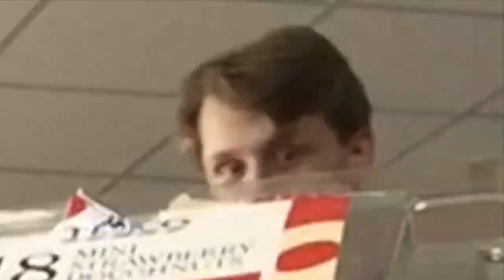How to get abs in under 10 mins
get ripped with my new workout guide